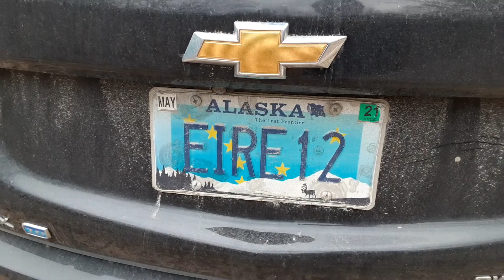Irish Alaskan in New Hampshire?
Spotted in Central NH at a trailhead parking lot.  Long way from Ireland and Alaska!